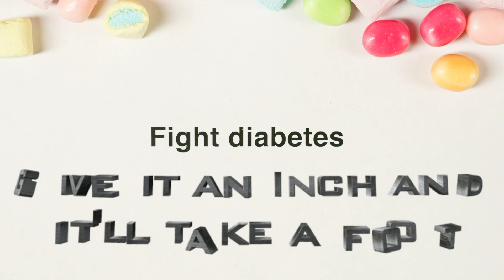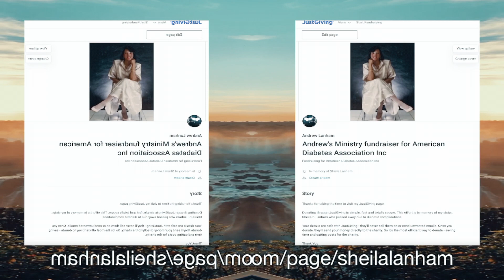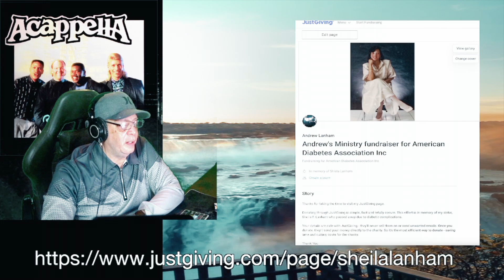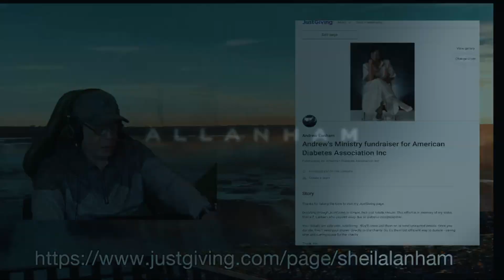DIABETIC RESEARCH IN MEMORY OF SHEILA LANHAM